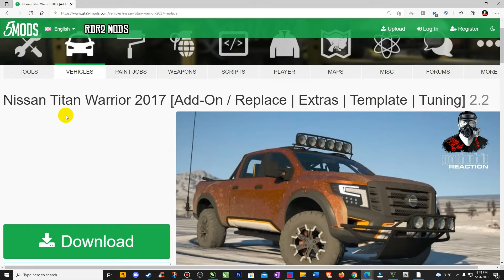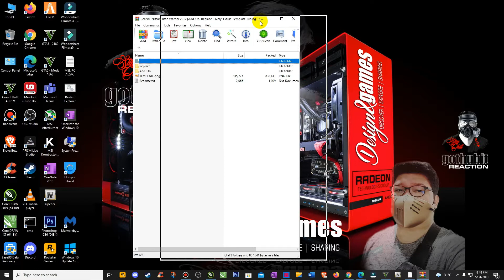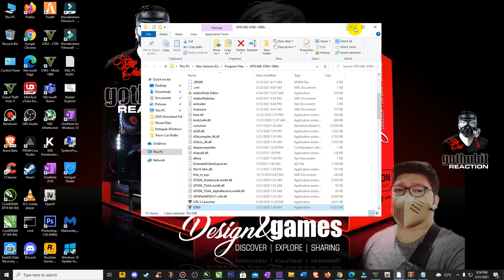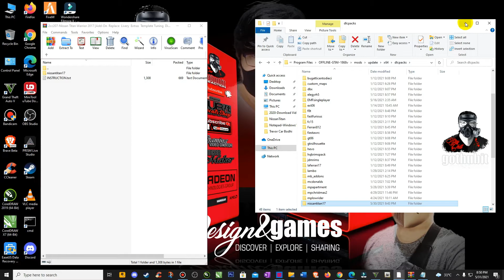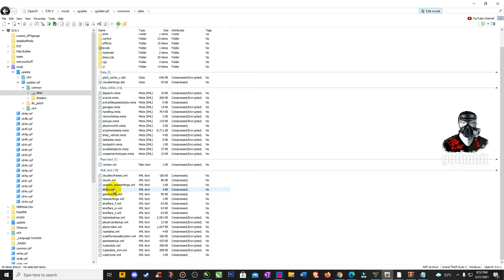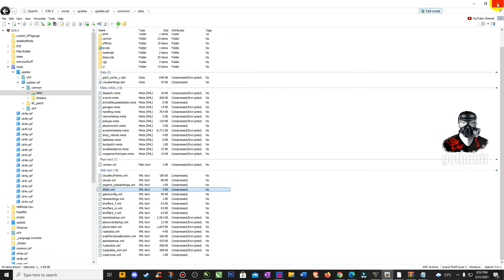GTA V - PAANO mag ADD-ON ng NISSAN TITAN WARRIOR 2017 - gothubit REACTION